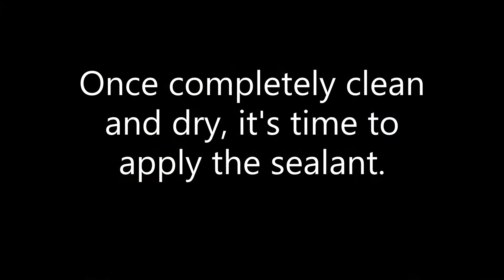OUTDOOR TILE SEALANT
Paver protector sealant application. July 17, 2021